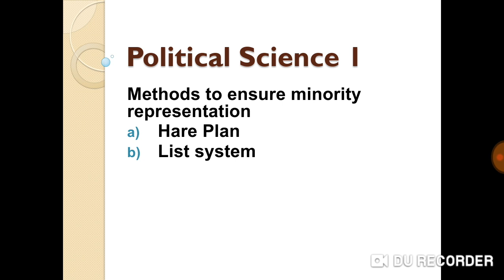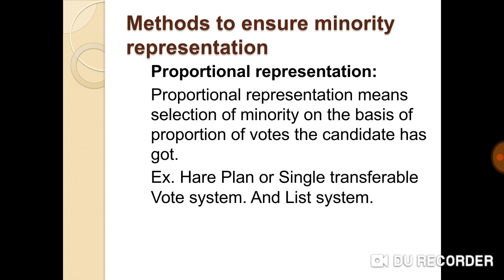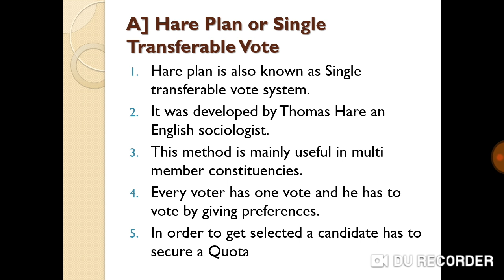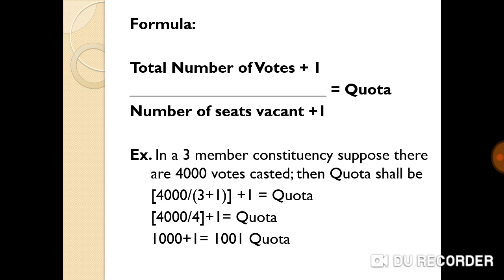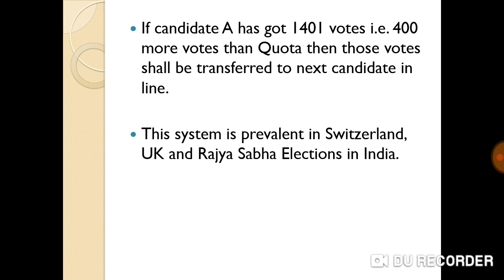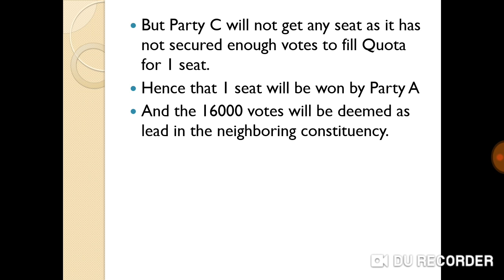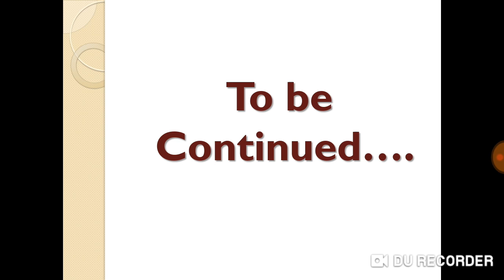Political Science 1: Lecture 4| Methods of Minority Representation (1)